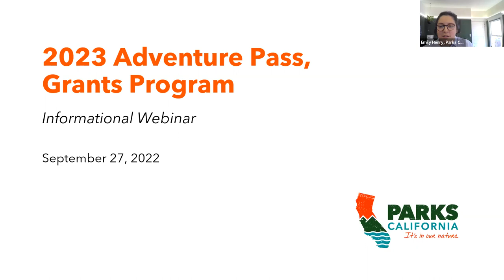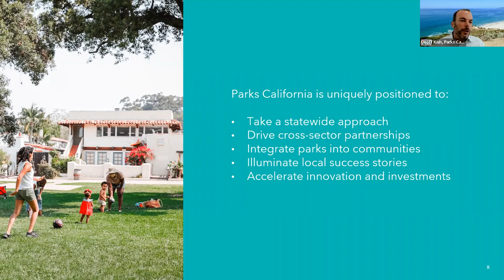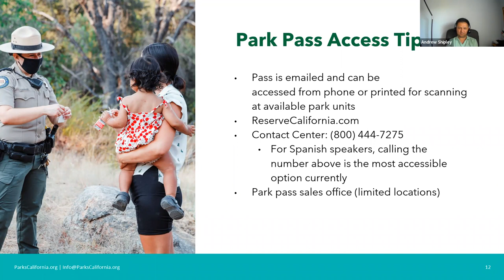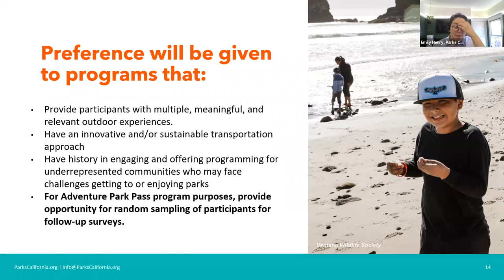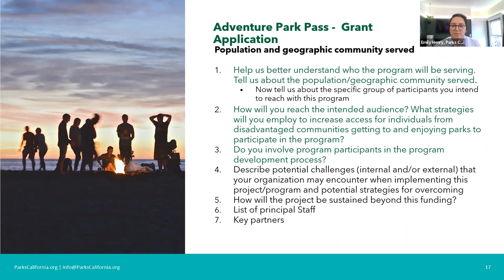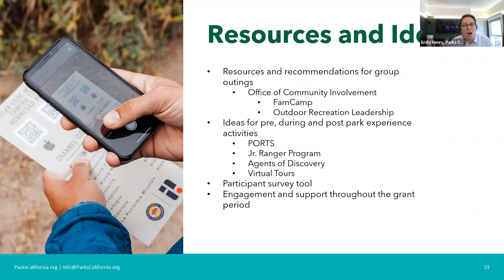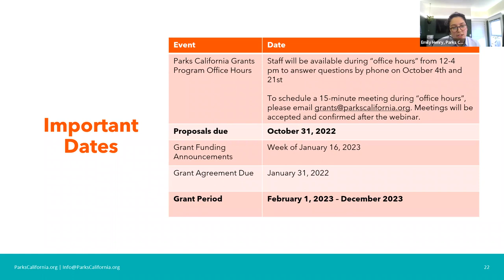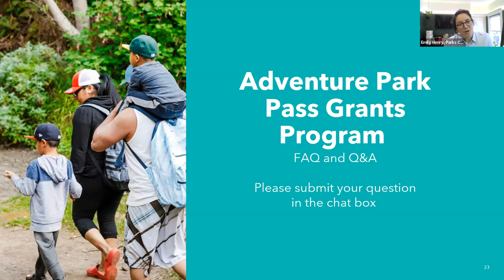2023 Adventure Pass Grants Program - Webinar Recording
Studies¹ indicate that access to parks and greenspace can lead to improvements in children’s physical well-being, social/emotional learning, and academic outcomes, with children experiencing reduced stress² and demonstrating more enthusiasm³ for school. Every child should have easy access to parks. This program is one way we all can make that possible.

We are currently accepting applications from organizations seeking to take advantage of the Adventure Pass pilot. By reducing the cost of admission and transportation challenges to park access, we can ensure the benefits of the Adventure Pass are more equitable across families4. Applications must be submitted by a nonprofit organization proposing to connect 4th graders and their families to the participating park/s. Partnerships are highly encouraged and recommended.

GRANT ELIGIBILITY CRITERIA

For the 2023 Adventure Pass Grants cycle, we are seeking proposals that address the following criteria:

Proposal must connect 4th graders and their families to a California State Park or Beach.
The California State Park or Beach must be one of the 19 participating in the Adventure Pass pilot program.
Participants must include underrepresented communities who may face challenges getting to or enjoying parks including but not limited to – low-income, physical and/or emotional disabilities and/or People of Color.
Program reduces the park access transportation barriers to enjoying parks.
Program provides relevant experiences for participants in CA State Parks.
Programs that foster dialogue, collaboration and partnership with California State Parks.
All applicants must engage with the proposed park site prior to submitting a grant proposal and have dialogue about the proposed park visits and activities. A letter of acknowledgment from the park in which you intend to visit must be attached to the proposal at submission to be considered.
 Preference will be given to programs that:

Provide participants with multiple, meaningful, and relevant outdoor experiences.
Have an innovative and/or sustainable transportation approach.
Have history in engaging and offering programming for underrepresented communities who may face challenges getting to or enjoying parks including but not limited to – low-income, physical and/or emotional disabilities and/or People of Color.
For Adventure Park Pass program evaluation efforts, provide opportunity for random sampling of participants for follow-up surveys.
Who can apply? Nonprofits including 501 c3; California State Park partners such as cooperating associations, friends’ groups, etc.; K-12 institutions and City/County.

Parks California anticipates grant awards will average $20,000- $30,000. Programs should be completed within the grant cycle year, February 2023 – December 2023.

Proposals are due Oct. 31, 2022